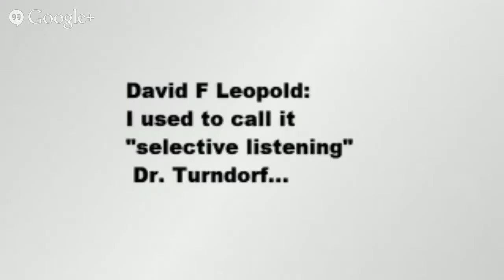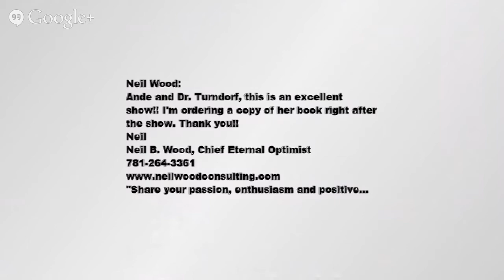Kiss Your Fights Goodbye -- Dr. Jamie Turndorf, aka: Ask Dr. Love!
To view this on Ande's website and for more exclusive content, please

"Dr. Turndorf has relationships figured out. If you want a great relationship, you must read her book Kiss Your Fights Goodbye and follow her 10-step method for lasting love." - Jack Canfield, Author of Chicken Soup for the Soul

Known to millions as *"Dr. — the web's first and immensely popular relationship advice site since 1996 —Dr. +Jamie Turndorf has been delighting readers and audiences for three decades with her engaging blend of professional expertise, spicy humor and ability to turn clinical psychobabble into easy-to-understand concepts that transform lives and heal relationships.

Her methods have been featured on all the national networks, including CNN, NBC, CBS, VH1, Fox, on websites like WebMD, iVillage, Discovery.com, MSNBC.com, and in Cosmopolitan, Men's Health, Glamour, American Woman, Modern Bride, and Marie Claire, to name only a few. She also writes a column called "We Can Work it Out" for Psychology Today online.

Her *"Ask Dr. Love"* radio show can be heard in Seattle on *KKNW* and in 80 countries worldwide.

On this episode of the Loving and Lasting Show, Dr. Turndorf is sharing the advice from her most recent book Kiss Your Fights Good-bye: Dr. Love's 10-Simple Steps to Cooling Conflict and Rekindling Your Relationship.

Published by Hay House, Dr. Jamie's book has been endorsed by New York Times bestselling authors Jack Canfield, Dr. John Gray and John Bradshaw.

Please join us - LIVE or later -- for a lively and stimulating conversation via the _*Loving and Lasting Show*_ - MUAH

Ande Lyons
Chief Passion Curator

*Watch here on Google+*

*More About Dr. Jamie Turndorf*
Dr. Jamie Turndorf holds a Ph.D. in Clinical Psychology and is an internationally renowned and respected relationship therapist, author, advice columnist and veteran media personality. She is also the author of two critically acclaimed books: _*Till Death Do Us Part (Unless I Kill You First),*_ which was endorsed by Dr. John Gray, NY Times #1 bestselling author of Men are From Mars, Women are from Venus, and _*Make Up Don't Break Up: Dr. Love's Five-Step Plan for Reconciling with Your Ex.*_